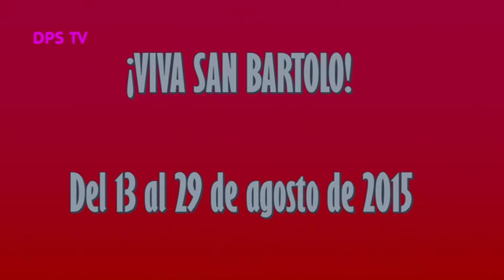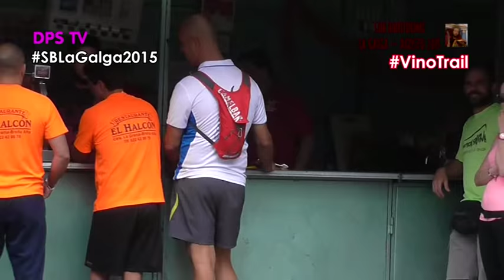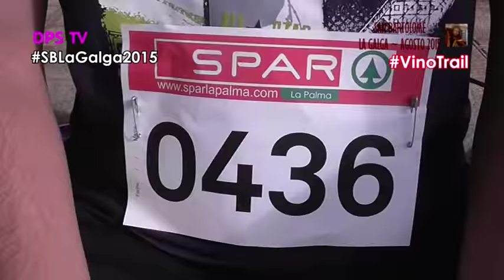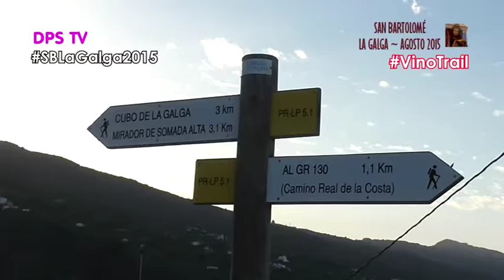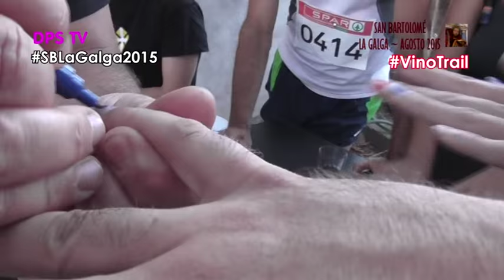REPORTAJE IV San Bartolo Vino Trail 2015. La Galga, Puntallana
Un reportaje de la parodia de las carreras por montaña. 10 bodegas esperan a poco más de 200 aspirantes para degustar sus tapas y vinos. Un vaso de vino mínimo es la clave para poder superar la prueba única en Canarias con estas características.

Es un acto dentro de las Fiestas de San Bartolomé de La Galga 2015, en el municipio de Puntallana.